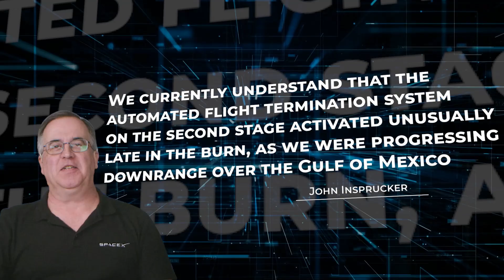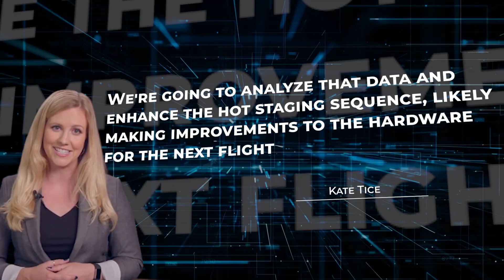Elon Reacts: What Exactly Happened On SpaceX's Second Starship Launch Attempt?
What Exactly Happened On SpaceX's Second Starship Launch Attempt?

🚀🌌 Witness the groundbreaking second test flight of SpaceX's Starship! Today's launch at Boca Chica was a historic moment for space exploration. Despite an unexpected twist, the mission provided valuable data for future flights. Did Starship achieve its ambitious goals? Dive into the details with our full breakdown. 👩‍🚀🚀

SpaceX, Starship, test flight, Boca Chica, space exploration, rocket launch, Super Heavy, explosion, space engineering, Artemis, NASA, lunar mission, Elon Musk, aerospace, rocket science, innovation, Starbase, space history, suborbital.